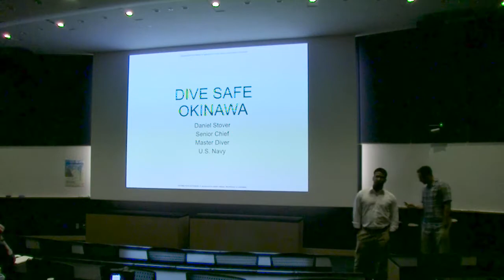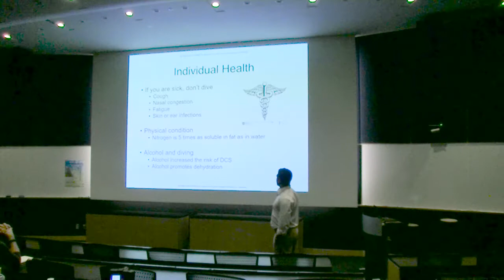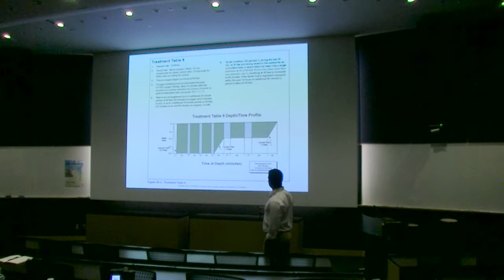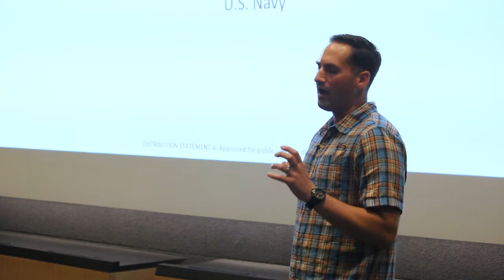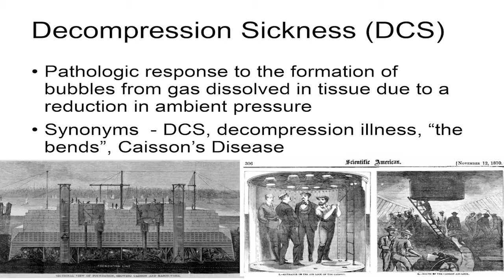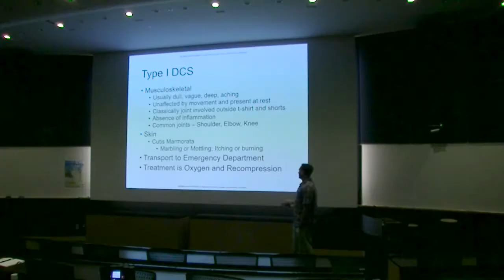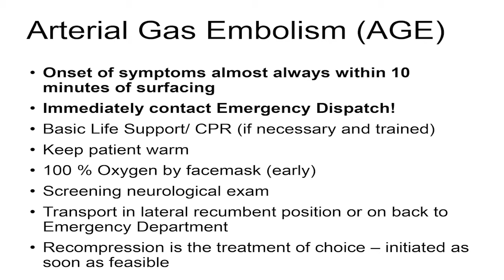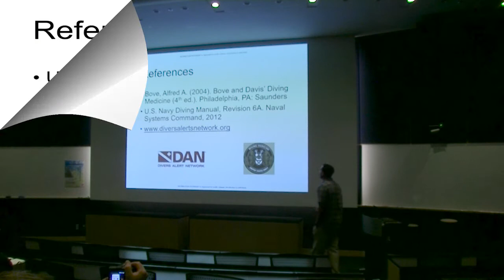OUPS Seminar Series – Treating Decompression Sickness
Okinawa Underwater Photography Society presents
 Daniel Stover, Senior Chief, Master Diver, U.S. Navy & Eric Koch, Lieutenant, Diving Medical Officer, U.S. Navy, talk about recompression chambers and treating decompression sickness
Presented at the Okinawa Institute of Science & Technology Graduate University (OIST).

OUPS presents monthly talks focusing on U/W photography, scuba diving, and the flora and fauna of the waters surrounding Okinawa.